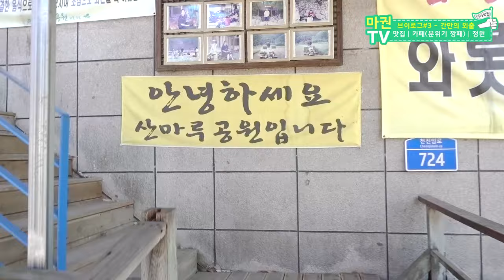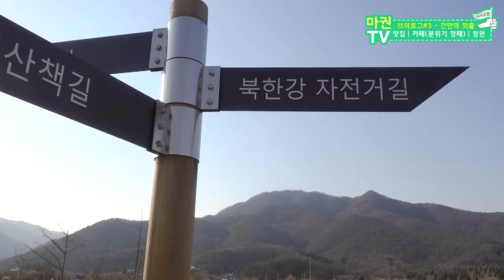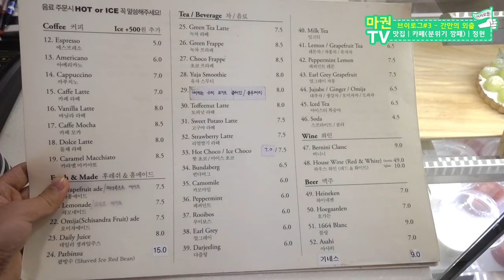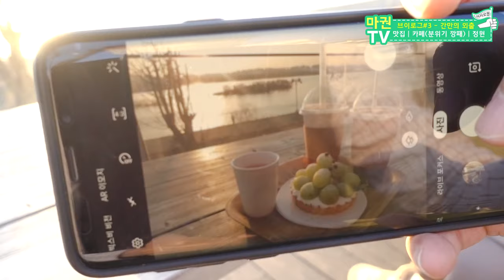[브이로그#3] 남양주의 핫플레이스 다녀왔어요 (feat.그녀는 누구?!)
大家好！我是在澳门生活的韩国人导游。这里主要的内容是澳门旅游信息和我的日常生活还有教中文。【每周五七点上传】